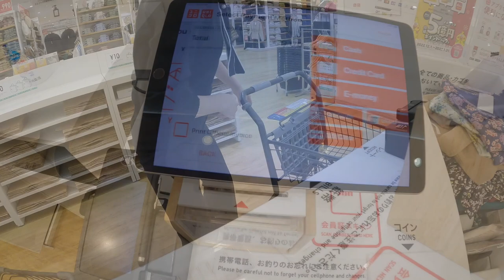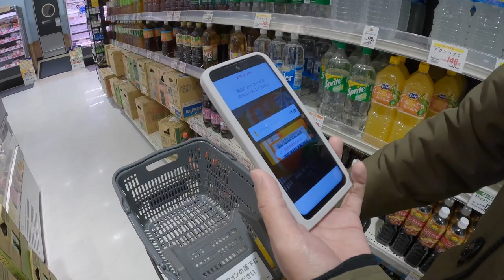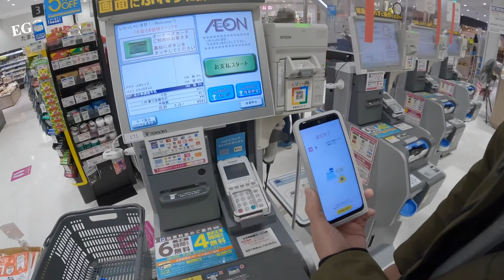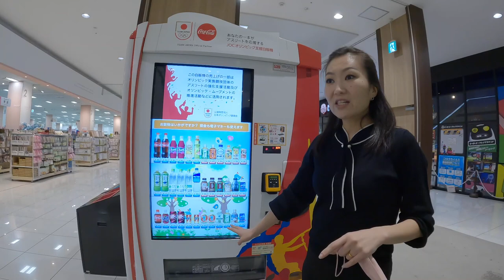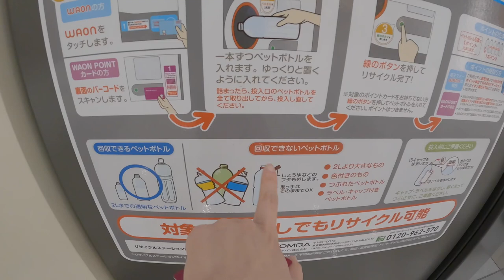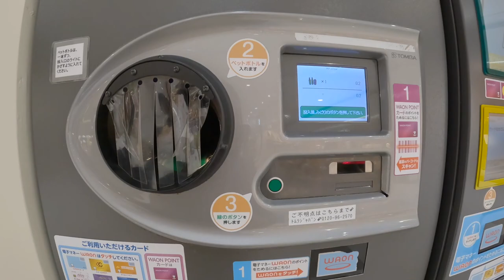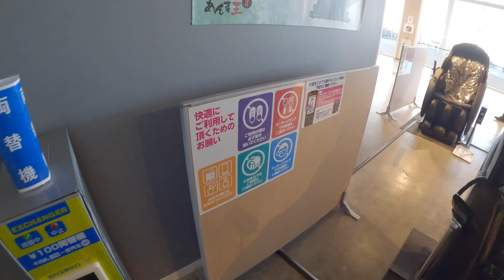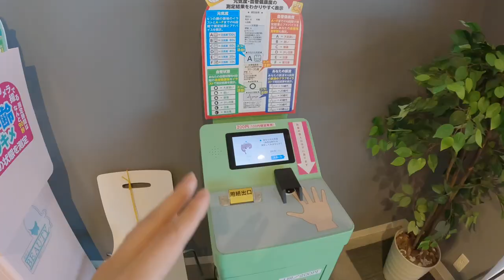ИЙМ АМАРХАН УУ?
Амьдралын амттай болгож байгаа автоматжуулалтыг зарим шийдлийг сонирхуулж байна. Шинэхэн видеогоо хүлээн авна уу.
Баярлалаа.